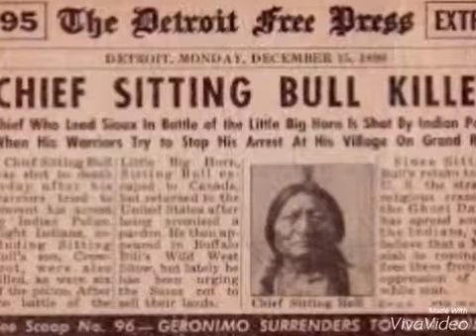My Relative Sitting Bull